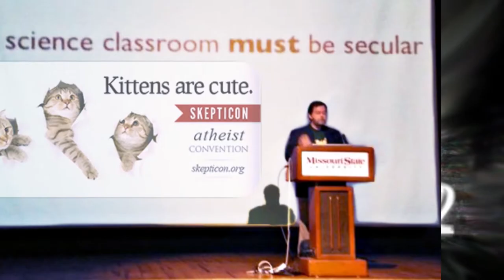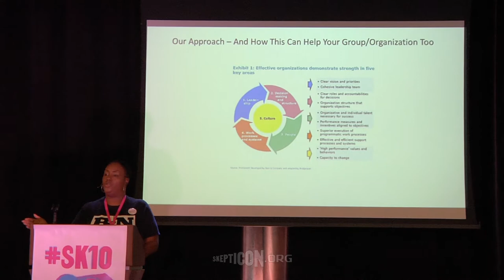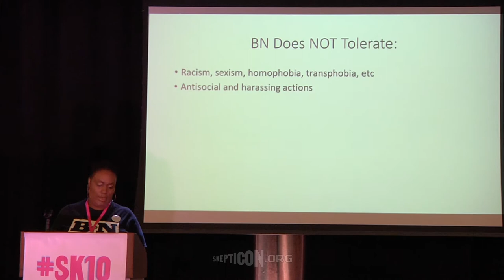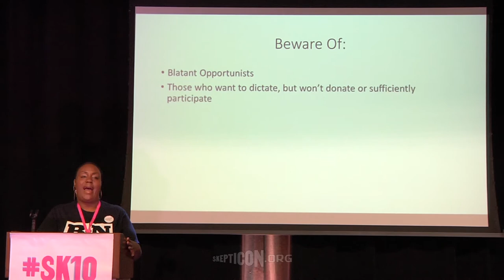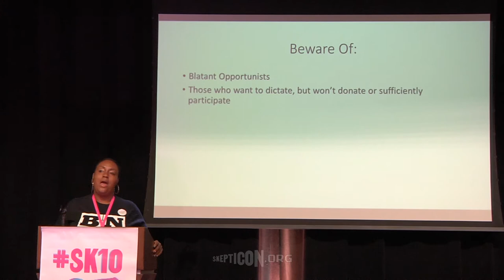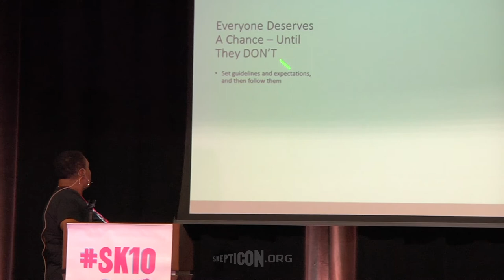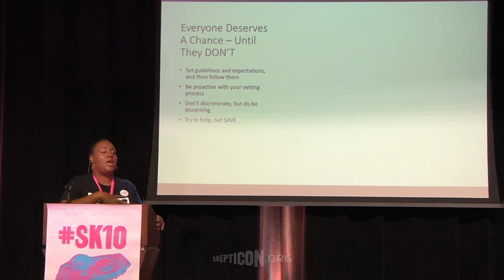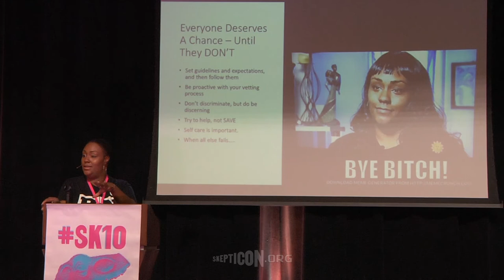Everyone Ain't Gonna Make It | Mandisa Thomas | Skepticon 10